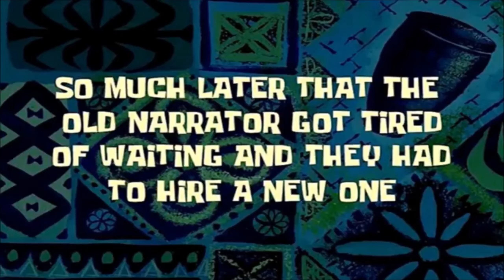101 iron golems VS iron golem 24x24 blocks